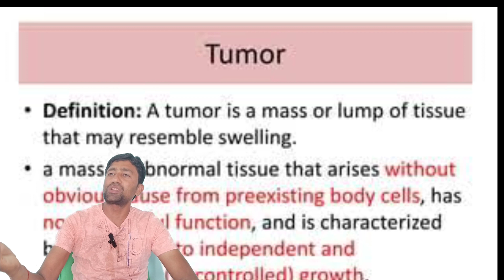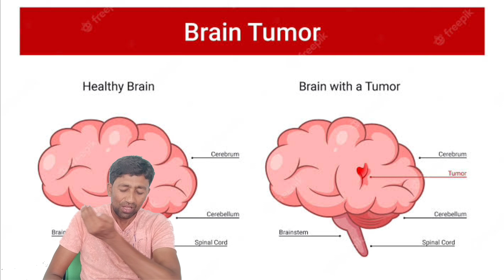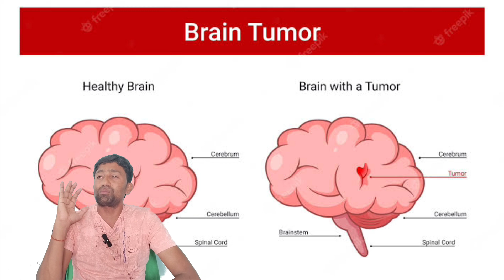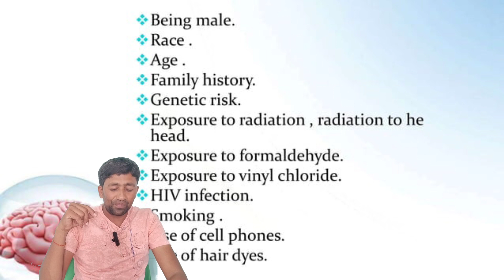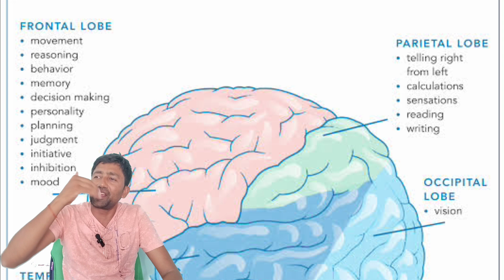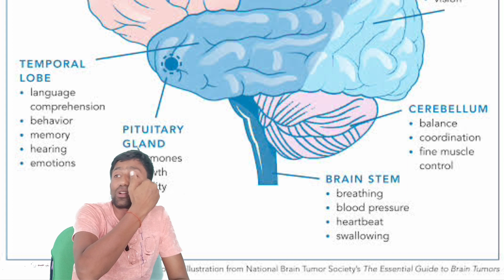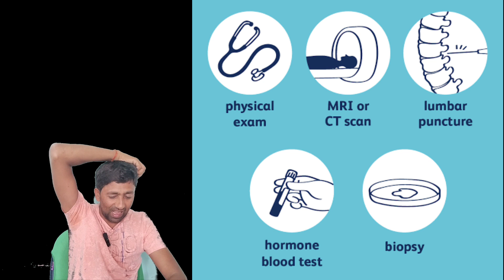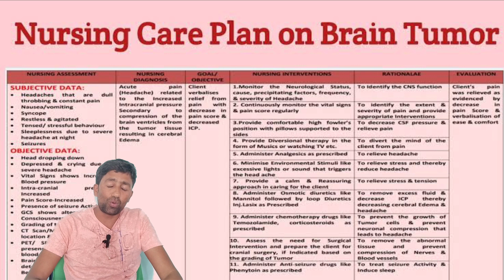What is Brain Tumor , it's Causes, Diagnosis and Treatment by Dr. Manish